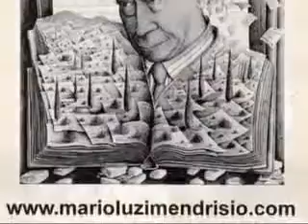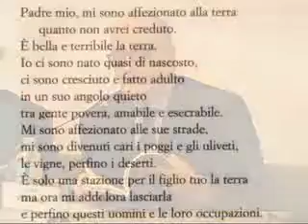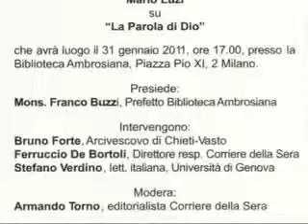Mario Luzi Su "La Parola di Dio"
Lunedì 31 gennaio 2011 presentazione del libro «Mario Luzi Su "La Parola di Dio"» presso la Biblioteca Ambrosiana di Milano.